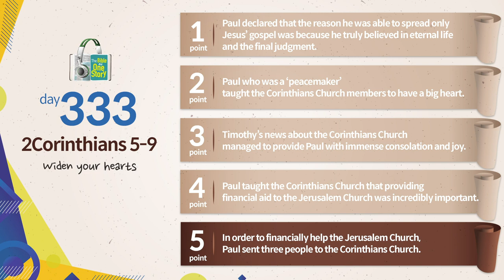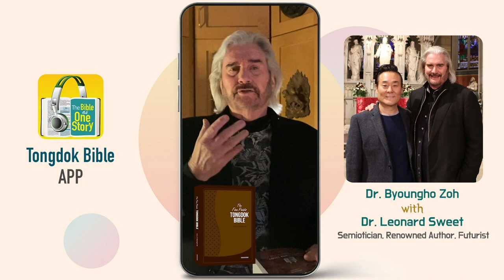Day 333 Tongdok Bible | 2Corinthians 5-9 | Widen your hearts | Dr.Byoungho Zoh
Tongdok Bible | Day 333 (2Corinthians 5-9)

Widen your hearts
A Christian's duty was to make peace through the help of the Holy Spirit and to serve beyond one's circumstances.